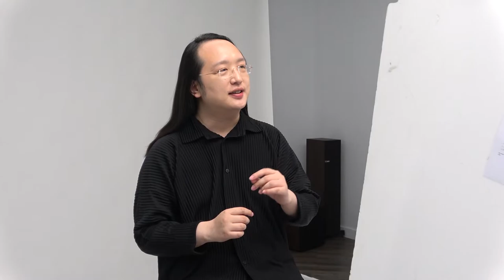2020-08-06 唐鳳參與台灣設計展影片製作側拍紀錄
你認為科技與設計之間、存在著什麼樣的互動關係呢？我們要如何透過科技和設計來解決更多問題？

你會建議大家怎麼去看待科技發展對生活帶來的改變？（行動支付很方便、但可能會個資外洩之類的，我們擁抱科技的同時、需要注意哪些事？）

科技改變了哪些公民參與的方式？未來我們還能期待哪些發展？

科技是如何帶動社會創新的呢？

你個人最常使用的科技產品或服務有哪些？它們對你的生活帶來什麼影響？

在你的人生中，第一個有印象的科技產品是什麼？

已損壞或無法使用了，但自己最有感情，捨不得丟掉的科技產品（希望附上一段與這個物品之間的小故事）

如果要去沒有網路的無人島，你會帶著的物品（希望附上原因敘述）

以你了解的科技技術，你最想發明的什麼東西來改變自己的生活？

近期最讓你驚艷的新科技是什麼呢？